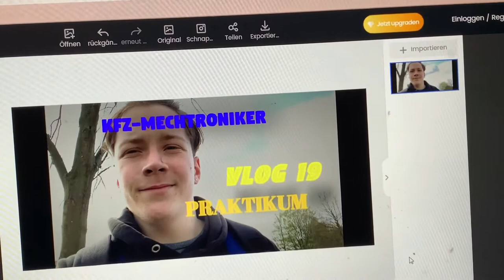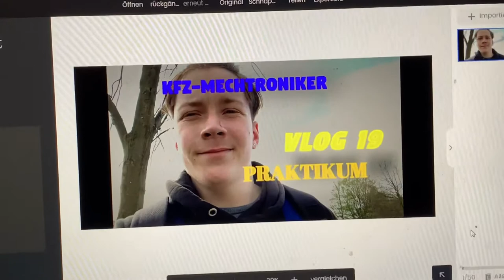Praktikum als Kfz-Mechatroniker / ein sehr entspannter Tag 😇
Wie findet ihr meinen Vlog ? 🤩

Kommentieren
Liken und natürlich auch Teilen ❤️